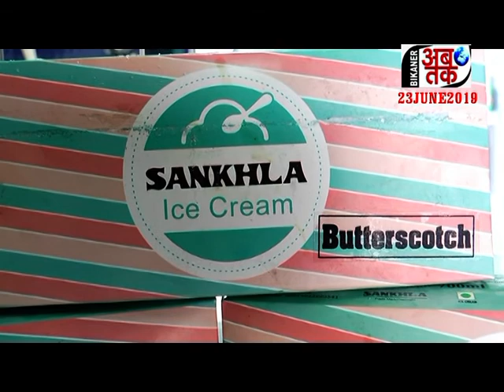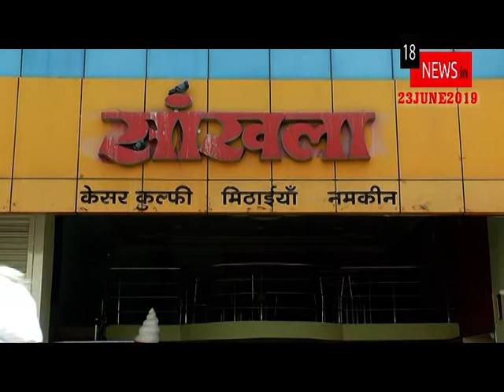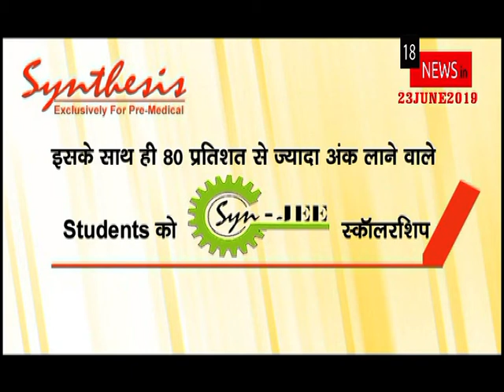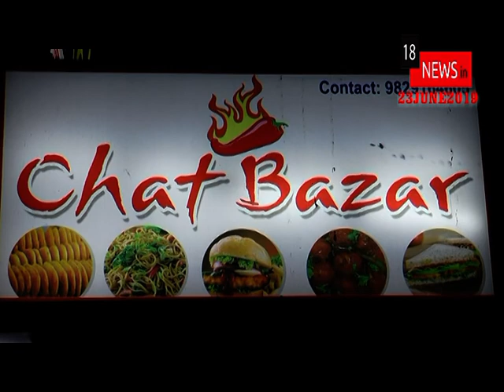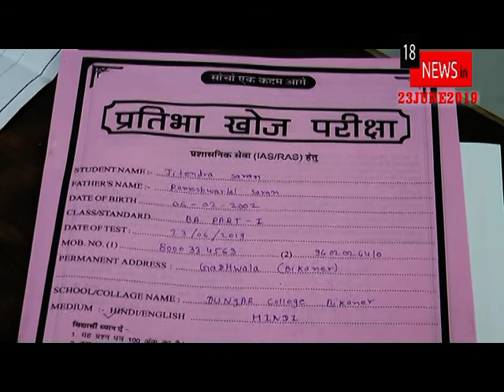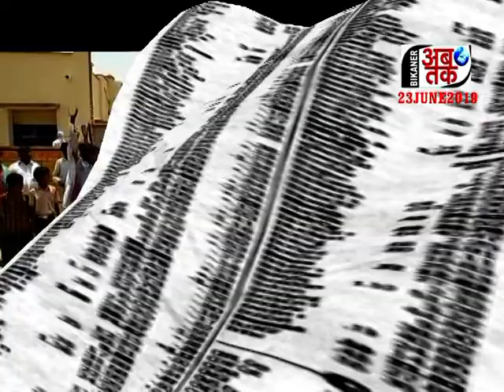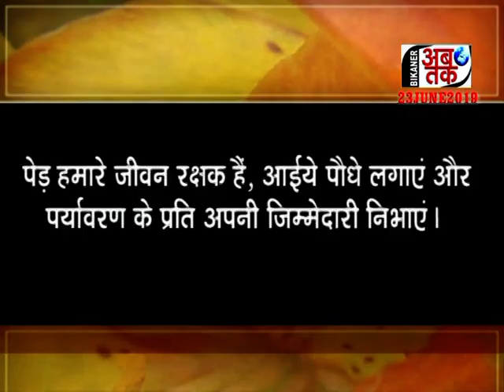BIKANER AB TAK 23 JUNE 2019